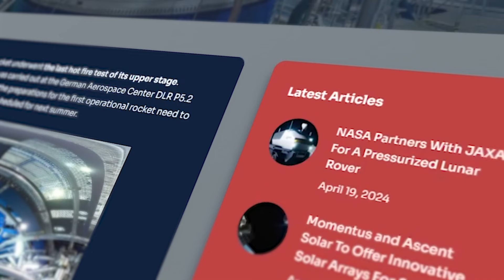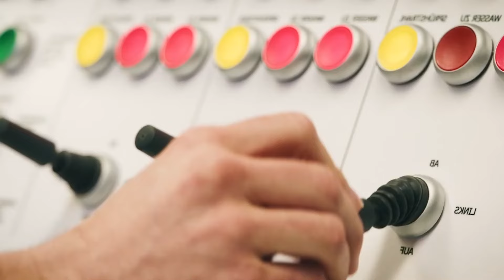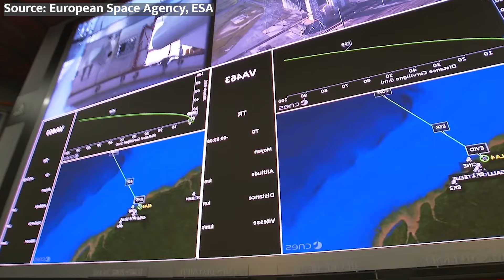BREAKING: Ariane 6 ACES Final Upper Stage Test - READY for Maiden Launch!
🚀BREAKING: Ariane 6 ACES Final Upper Stage Test! 🌟 Ready for its Maiden Launch! 🌌

Spacers, strap in for a monumental journey as Europe's Ariane 6, the next-gen heavy lift rocket, edges closer to its historic maiden launch! 🚀💫 Your specialist, The Space Technician, is here to dive deep into the thrilling final hot fire test of the Ariane 6's upper stage. This is not just any test; it's a testament to human ingenuity and engineering prowess, pushing the boundaries of what's possible in space exploration!

On April 12th, 2024, the Ariane Group achieved a groundbreaking feat at the DLR Aerospace Center, igniting the upper stage's Vinci engine under extreme conditions. Imagine the sheer power – equivalent to 18,000 weightlifters! – propelling us into new frontiers. 🌍💪 This successful test marks a pivotal moment, paving the way for the Ariane 6 to maintain Europe's independent access to space, with a launch window set between June 15 and July 31, 2024.

Whether it's sending astronauts into orbit, launching space cargo like Dream Chaser, or deploying satellites with the precision of Starliner and Queqiao-2, Ariane 6 is Europe's ticket to the stars.🌟🛰 With configurations like the A62 and A64, and the mighty boosters inherited from Vega SE's successes, this rocket is truly a spectacle of modular engineering.

Thank you, Spacers, for joining this thrilling update. And I'll be seeing you on the next one! Share your thoughts and excitement in the comments below! 🚀👩‍🚀

CHAPTERS:
0:00 - Introduction
0:50 - Upper Stage Test Success
5:19 - Ariane 6 Launch Preparations
6:47 - Future of Ariane 6 Post-Launch
9:16 - Conclusion